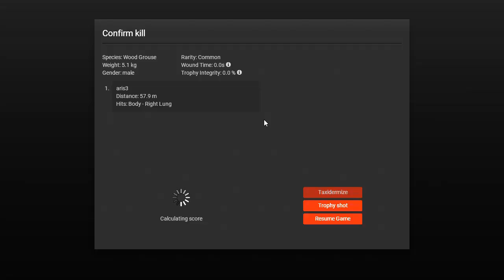theHunter classic -- Wood Grouse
NEW Animal theHunter classic---Wood Grouse